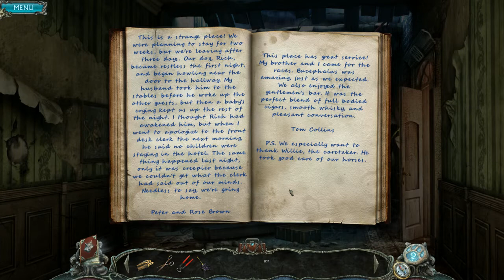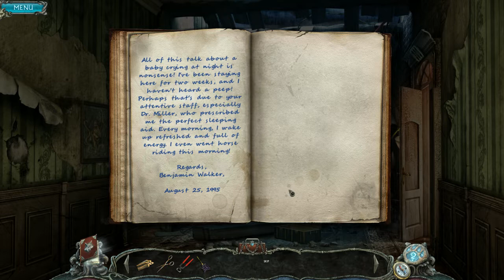Let's Play - Mountain Crime - Requital - Part 7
As requested by ... Cristal Rose ...

Someone is killing the guests at a mountain resort, and you could be next if you don't solve the mystery at the heart of this chilling thriller! Take the role of a doctor who's summoned to a remote hotel to tend to a patient, and hold on to your sanity as you discover the first victim moments upon arriving at the retreat. As you search for clues, crack brain-bending puzzles and read newspaper clippings that reveal the hotel's horrific past, two questions will take shape in your mind: What ties do you have to the hotel? And why did one of the victims claim you are the killer? The answer will shock you!